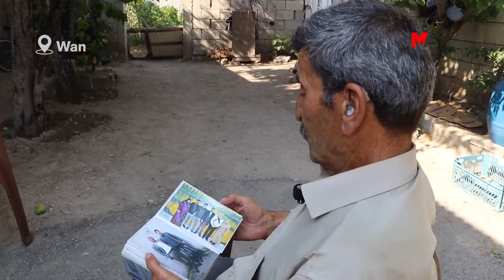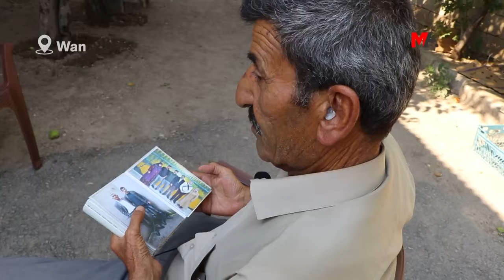BERDANA GIRTIYÊ FERZKIRINA ‘POŞMANTIYÊ’ QEBÛL NAKE CARA 3’YEMÎN HATE TALOQKIRIN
Nevzat Akbûlak ê li Girtîgeha Hejmara 1’an a Ewlehiya Bilind a Xarpêtê tê ragirtin, ji ber ku ferzkirina “poşmantiyê” qebûl nake berdana wî cara 3’yemîn hate taloqkirin.